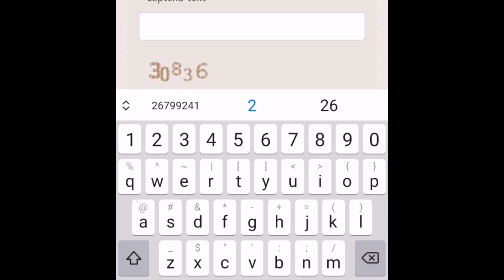How to know if Kuwait visa is genuine or fake || e visa Kuwait in MOI App 2024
To verify the authenticity of a Kuwait visa, particularly an e-Visa obtained through the Ministry of Interior (MOI) app, you can follow these steps:

Download MOI App: Ensure that you have the official Ministry of Interior (MOI) app installed on your smartphone. This app is available for both iOS and Android devices.

Open MOI App: Launch the MOI app on your smartphone.

Login or Register: Depending on whether you've used the app before, you may need to log in using your credentials or register for a new account.

Select Visa Services: Once logged in, navigate to the visa services section within the app. This section may be labeled as "Visa Inquiry" or "Check Visa Status."

Enter Visa Details: Enter the required information for the visa you want to verify. This typically includes the visa number, passport number, and other relevant details.

Review Results: The app will process your inquiry and provide you with the status of the visa. If the visa is genuine, it will usually show as valid with relevant details such as the visa type, validity period, and visa holder's information.

Check for Security Features: Authentic Kuwaiti visas, including e-Visas, often have security features such as holograms, watermarks, and QR codes. If you have physical documentation of the visa, examine it closely for these security features to ensure authenticity.

Contact MOI (if necessary): If you have any doubts about the authenticity of the visa or if the MOI app indicates any discrepancies, you can contact the Ministry of Interior directly for further assistance or clarification.

Use Official Channels: Always use official government channels, such as the MOI app or website, to verify the authenticity of a Kuwait visa. Avoid relying on third-party sources or unofficial channels for visa verification.

By following these steps and using the MOI app or other official channels provided by the Kuwaiti government, you can verify whether a Kuwait visa, including an e-Visa, is genuine or fake. This helps ensure that you have valid documentation for your travel to Kuwait.